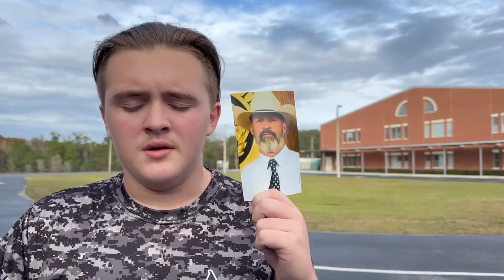Mile 1,652 - Somervell County Sheriff's Office (TX) Sergeant Stephen Gibson